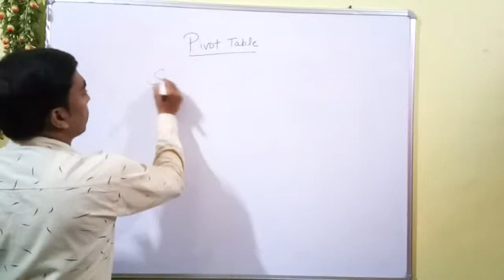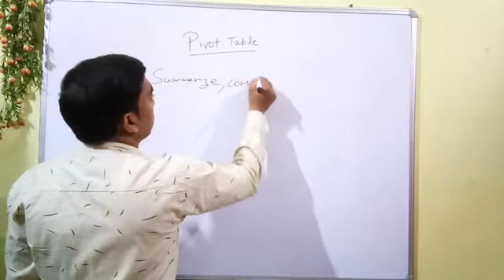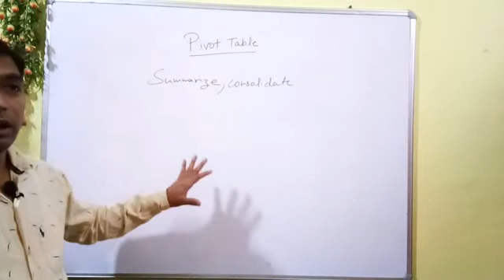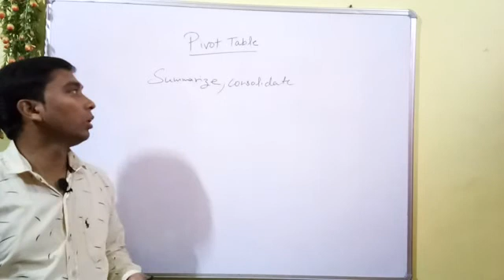July 9, 2020